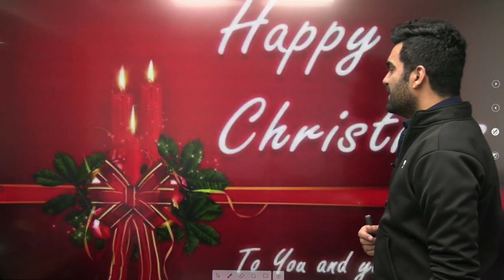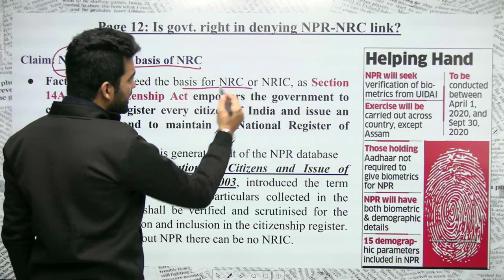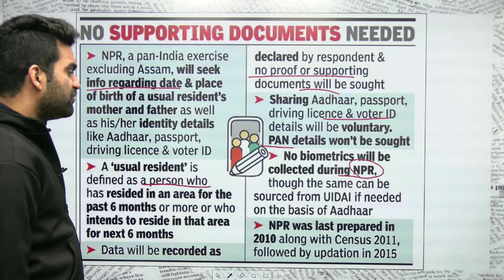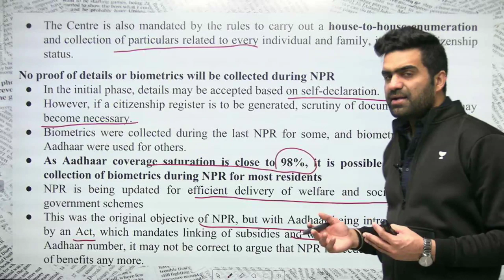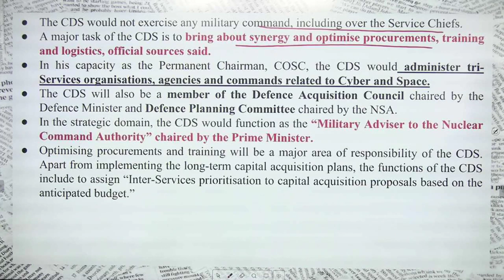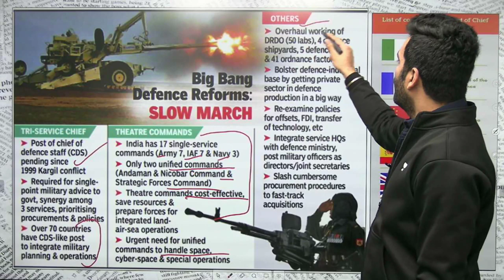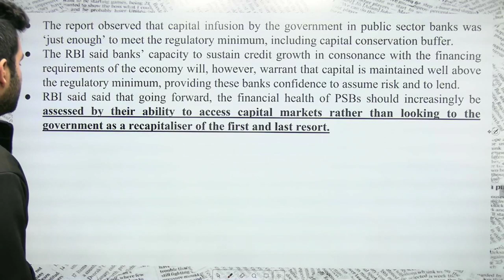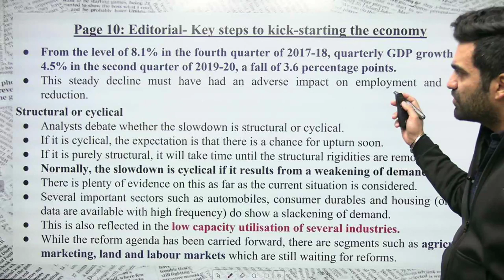The Daily Hindu News and editorial Analysis by Jatin Verma | 25th December | UPSC CSE 2020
Polity & Governance related issues
G.S. Mains Paper-2
Page 12: Is govt. right in denying NPR-NRC link?
Page 12: NPR data was first collected in 2010
Page 12: Chief of Defence Staff gets Cabinet approval

Economy & Internal Security related issues
G.S. Mains Paper-3
Page 16: Economic revival key to banks’ health
Page 16: Strict governance norms for banks soon, says RBI
Page 16: India in the midst of significant slowdown: IMF
Page 16: SEBI tightens norms for MF investments

Environment & Ecology
G.S. Mains Paper-3
Page 8: Panel identifies 4,536 unauthorised constructions in Alappuzha

Snippet for Prelims
Page 8: Religion no bar for Padmanur’s Yakshagana

Editorials
Page 10: Editorial- Key steps to kick-starting the economy
Page 10: History, technology and the shackles of the present
Page 10: Double trouble
Page 11: Return to the homeland
Page 11: New rules, old problems
Page 11: Strengthening grassroots democracy

Unacademy Plus Subscription Benefits:
1. Learn from your favorite teacher
2. Dedicated DOUBT sessions
3. One Subscription, Unlimited Access
4. Real-time interaction with Teachers
5. You can ask doubts in the live class
6. Download the videos & watch offline